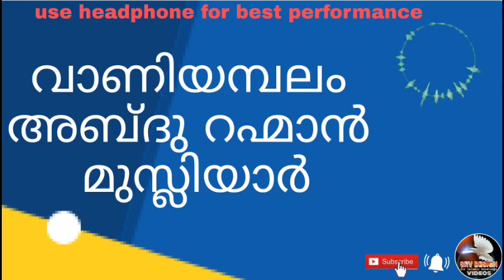vaniyambalam usthad (old speech)